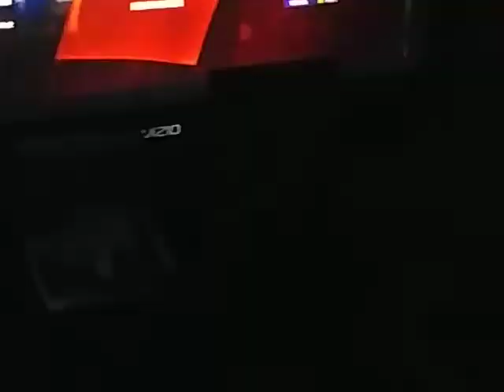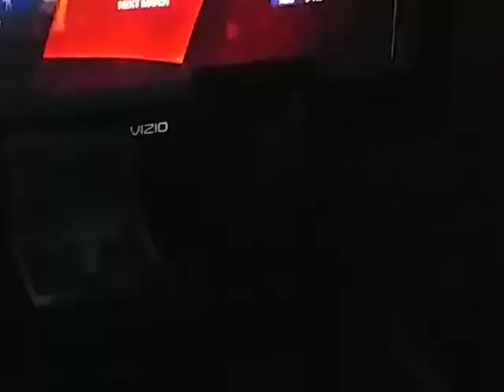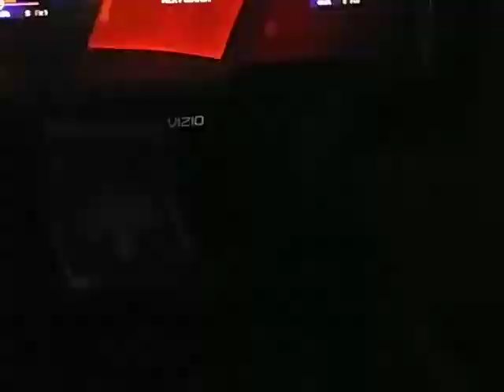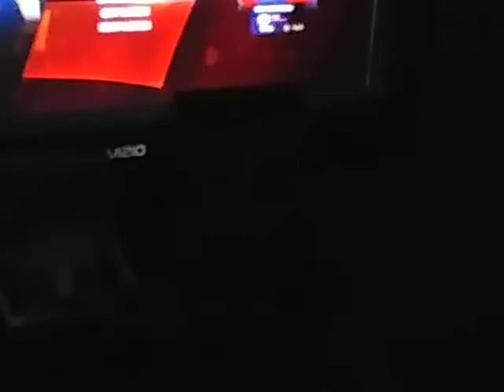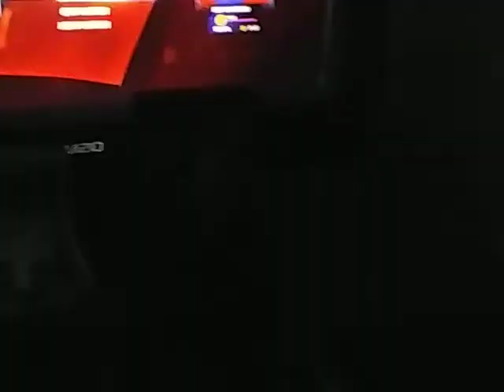SMACKDOWN NITRO SEPT. 2 2022